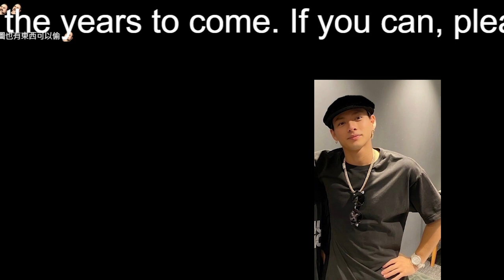【平野紫耀】King＆Prince・平野紫耀、『ZIP！』企画での“おふざけ”に「しっかり！」と叱責飛んだワケ